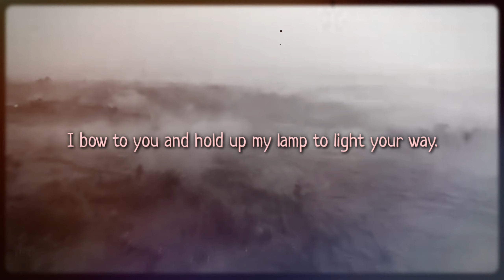PEACE MY HEART BY RABINDRANATH TAGORE | A BEAUTIFUL DEATH POETRY | Christian Shifa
This time I'm here with something different and beautiful.
PEACE MY HEART BY RABINDRANATH TAGORE is a beautiful death poetry.
When someone we care about dies, peace may seem a long way off in the future. But it needn’t be, as this poem shows.

If we seek not to resist the passing, but to see it as a grand resolution to something beautiful – a life – we can have peace even as a loved one drifts away.

It calls us to accept that nothing is permanent and to respect that life giving way to death is the natural way of things.